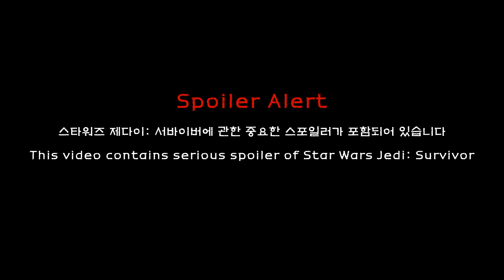One of saddest moments from Star Wars saga